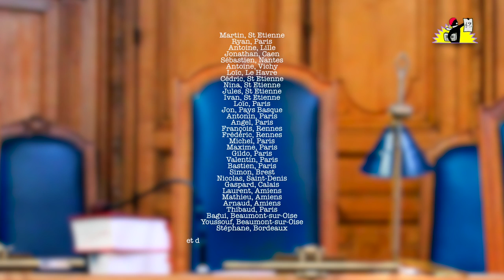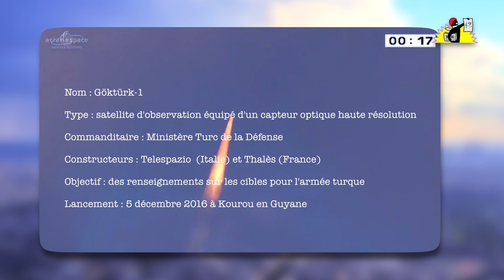Le JT de la Parisienne Libérée [procès politiques, turquie, nddl]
chronique mediapart du 19.12.16 - Au sommaire de ce journal rythmé: les tribunaux de l'état d'urgence, la Turquie et son valeureux leader, une maquette d'aéroport à Notre-Dame-des-Landes et la météo nucléaire d'Astrid, toujours aussi radieuse ! - source